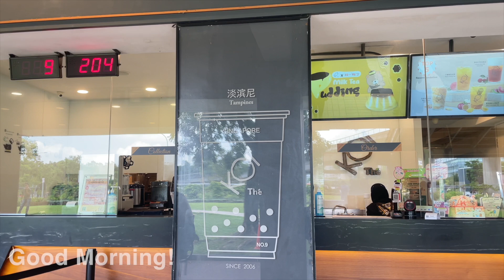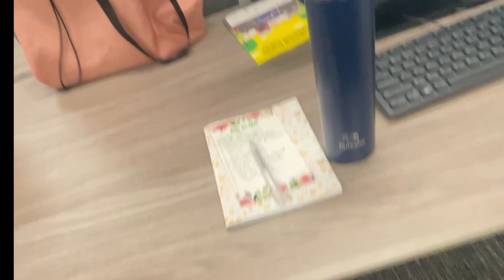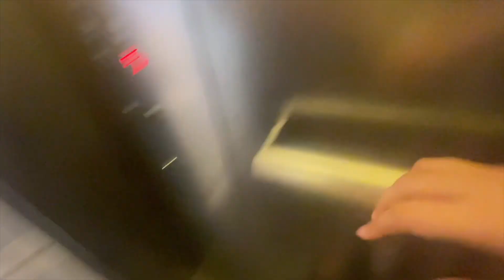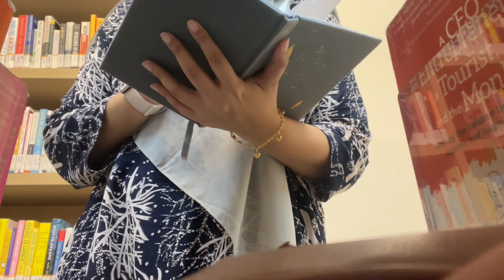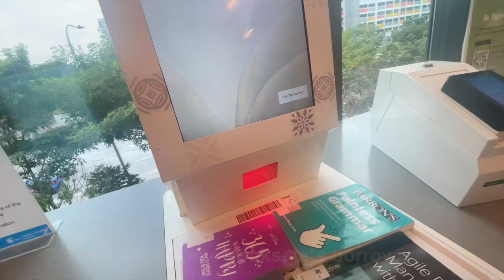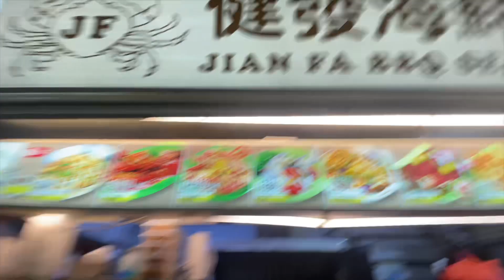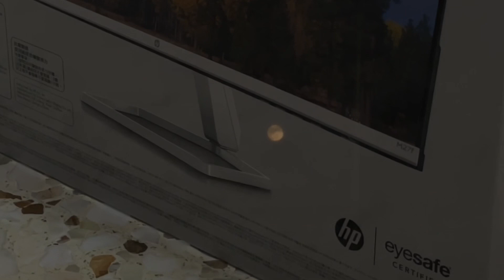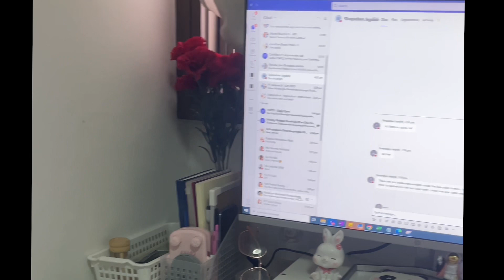9 to 7 routine as a Software Engineer | office , salah, library, tea, Singapore, unboxing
9 to 7 routine  as a Software Engineer  | office , salah, library, tea, Singapore, unboxing

Join me on an exhilarating journey through a day in the life of a passionate professional, where creativity meets productivity in the fast-paced world of IT industry. From behind-the-scenes insights to exclusive tips and tricks, this work vlog is your ultimate guide to conquering the challenges and celebrating the victories in the dynamic realm